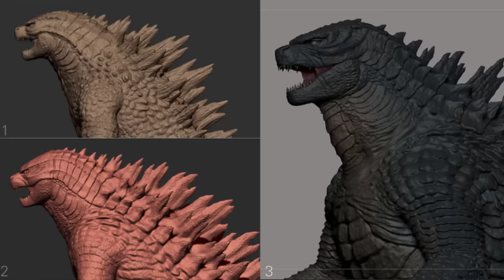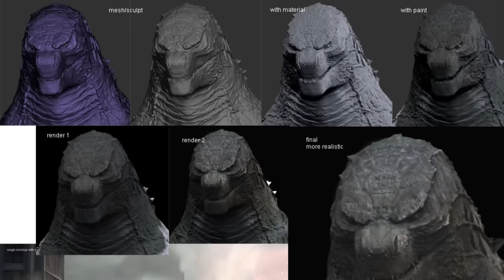The 4 Godzilla's We Will See Before April 2024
Four Godzillas in six months? That's a kaiju-sized treat! First up, "Godzilla Minus One" hits Tokyo's film festival on November 1st. This standalone reboot goes back to Godzilla's roots—nuclear origins and a revenge spree in Tokyo. Smaller but scarier at 50m, this evil force is set to terrify.
Next, in "Legacy of the Monsters," meet Garegoji, Godzilla's 2014 version with the iconic Dad bod. The show features time jumps from the '50s to 2014, showcasing the evolution to Doughegoji from "King of the Monsters."
Gemstone's "Godzilla " will come out in a short film for Megalon's 50th anniversary. A sequel to last year's "Godzilla VS Giganrex," this 3D CGI x live-action short promises a Reiwa Era battle between Godzilla and Megalon.
Lastly, in "GxK: The New Empire," expect a new form of Doughegoji. No spoilers, just educated inference—Godzilla's evolving, and a toy leak hints at a drastically different dorsal plate design. Buckle up for this upgraded kaiju showdown!